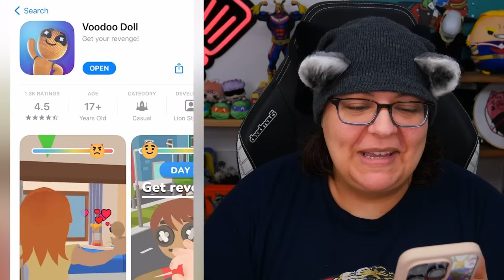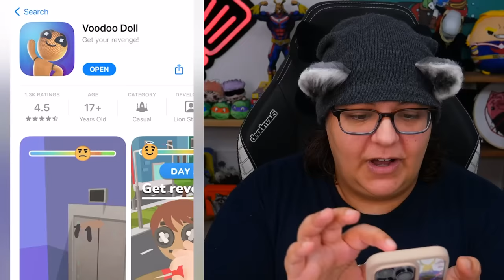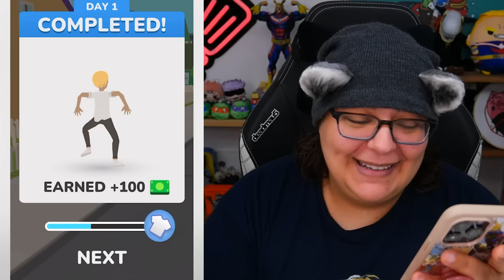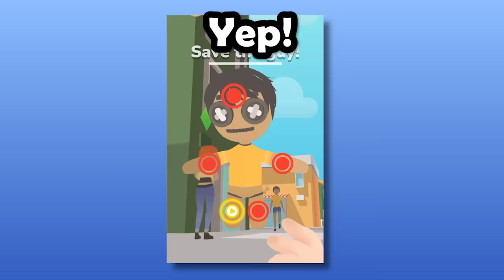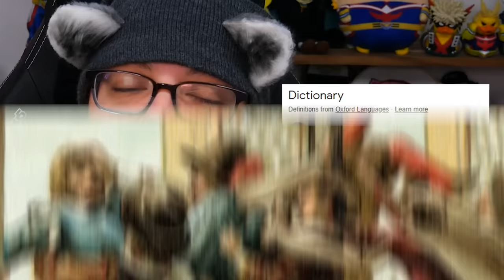I Got Revenge In The Best Ways Possible!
Let's play Voodoo doll the mobile game. This is a tiktok game where you get revenge in different ways. Is it any good? lets find out

Streaming Equipment:
- Brio Webcam
- Ironside Computer
Special Thanks to: